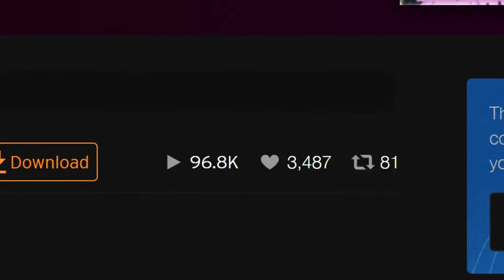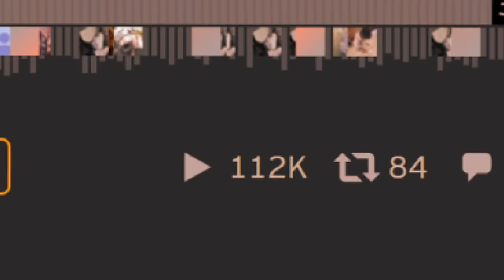Rapping On Rec Room ｜ WE WENT VIRAL ON TIKTOK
WORLD NAME
LNS STUDIO

“Suicide doesn’t stop the pain,” “It gives it to someone else.”
- [ ] 1: We would miss you
- [ ] 2: It’s worth it to be alive
- [ ] 3: It does get better,believe it or not it will eventually get better.
- [ ] 4: There’s so much you would miss out on doing.
- [ ] 5: You are worth it don’t let anyone,even yourself tell you otherwise.

Don’t forget
- Your weakness today
- Is your strength tomorrow
- It always gets better
- Your loved ones will remain in your hearts
- You always have the memories
- Love yourself